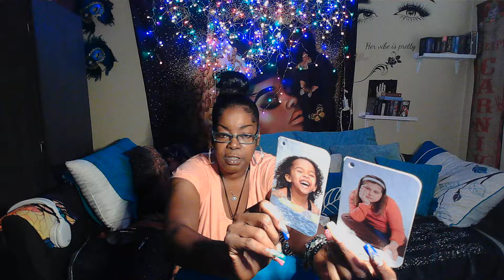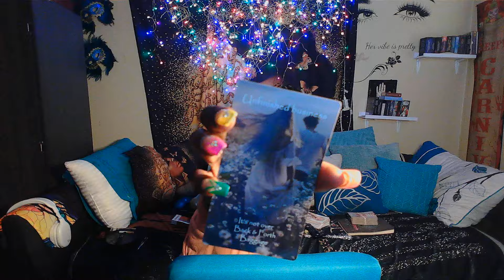HIS BABY MAMA IS OVERWHELMING AND OVERBEARING. AND SHE THINK IT'S FUNNY THAT SHE'S USING HIM.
I'm here to tell you the TRUTH and bring you as much CLARITY and enlightening to the ones who need it the most. This is a channel all about KARMIC partners and their ex's. These messages WON'T RESONATE WITH EVERYONE WHO WATCH THEM. My messages are here to give you clarification on what your intuition has already told you. We are all on a healing journey from someone who broke our hearts. I've healed from a broken heart and I was chosen to help heal your broken heart. The majority of the time I will try to make you lol with funny sounds and vids included in some videos not.
Thank you in advance. 🥰🥰
Aunty!